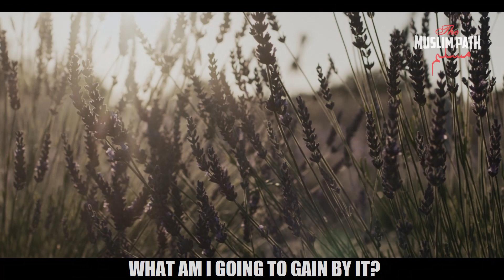The Amazing Story of Women Accepting Islam